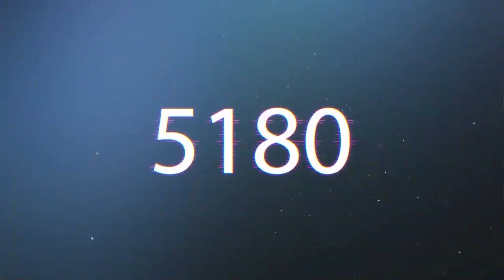PES 2021 | The trump card!